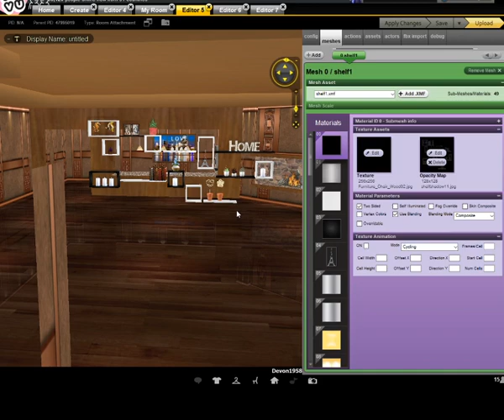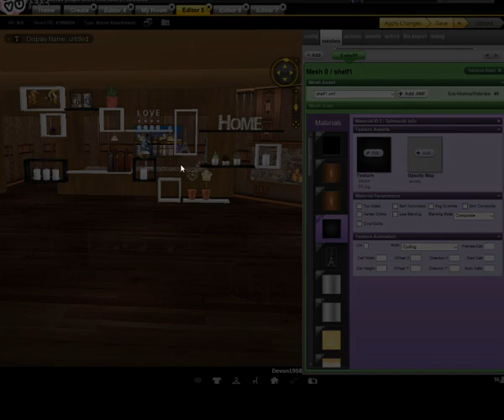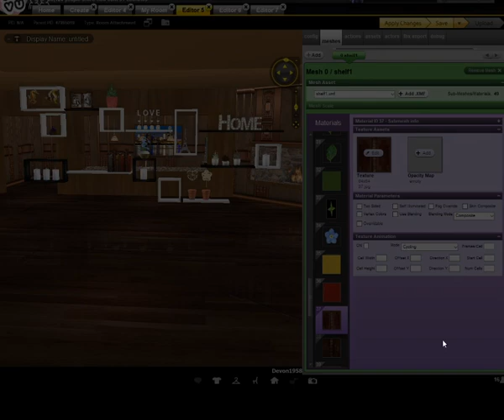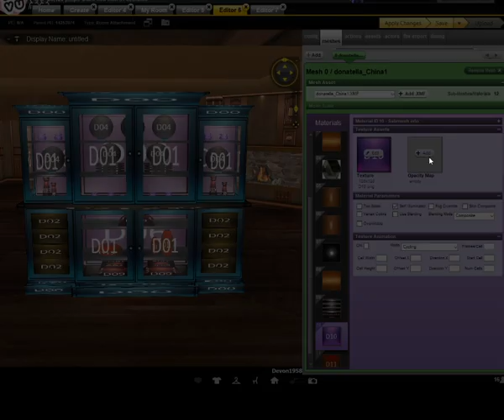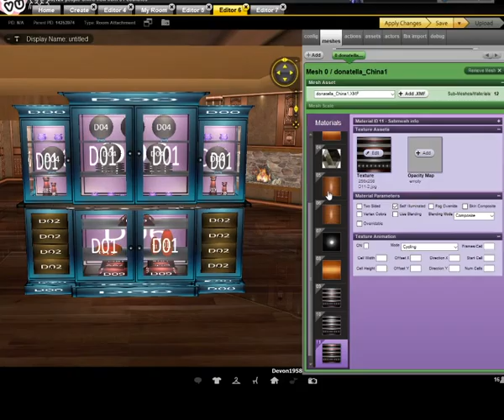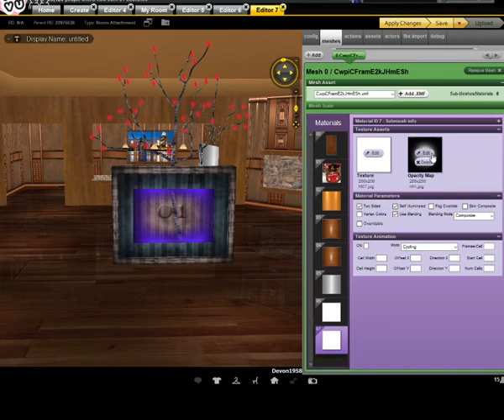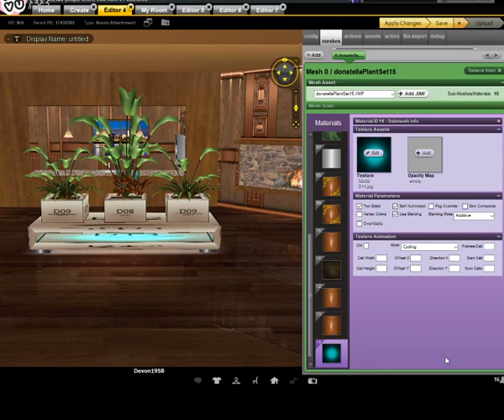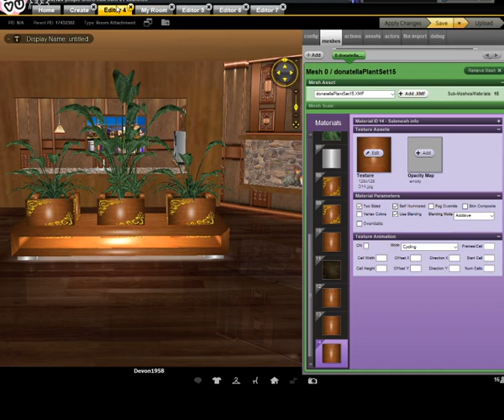How to Added Textures and Items to Create a Room in IMVU. Part 1 Vol 6.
IMVU is a 3D Avatar Social App of Virtual Worlds or Metaverse, create 3D Avatars.
IMVU is an online metaverse and social network where users can create 3D avatars,
connect and chat in 3D with other people around the world.

I'm hoping to build up my channel,